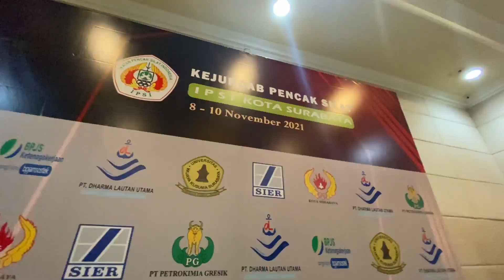PEMBUKAAN KEJUARAAN PENCAK SILAT CABANG KOTA SURABAYA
Kapolrestabes Surabaya, Kombes Pol Akhmad Yusep Gunawan hadiri Pembukaan kejuaraan Pencak Silat Cab.Kota Surabaya di Universitas Wijaya Kusuma, Senin (8/11/2021).
Kejuaraan ini dalam rangka seleksi khususnya di Cab.Kota Surabaya untuk persiapan menghadapi Kejuaraan PORPROV di Jember tahun 2022 nanti untuk mempertahankan Kota Surabaya menjadi juara umum, Kagiatan ini dilaksanakan pada tanggal 8 November sampai 10 November 2021.
Kombes Yusep memberikan semangat kepada 273 Peserta Silat yang terdiri dari 47 Perguruan yang akan bernjuang di kejuraan Pencak Silat Kota Surabaya.
Harapnnya Pesilat di Kota Surabaya dapat ikut serta menjaga Kota Pahlawan ini, dan mampu menjaga kondusifitas antar Perguruan.